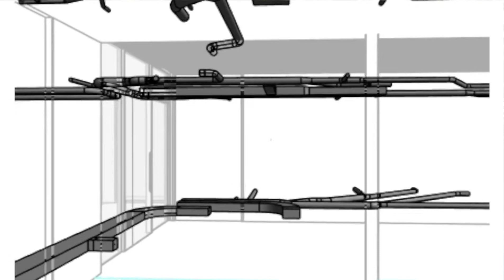Positive Energy Designs High Performance HVAC Systems